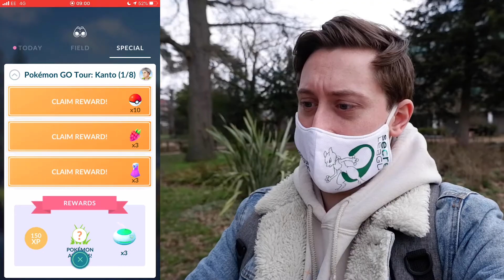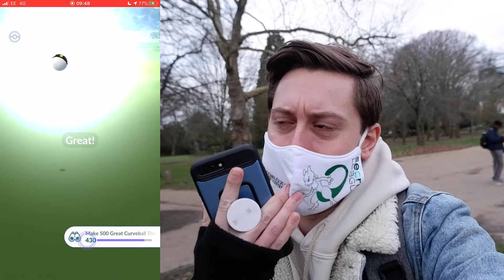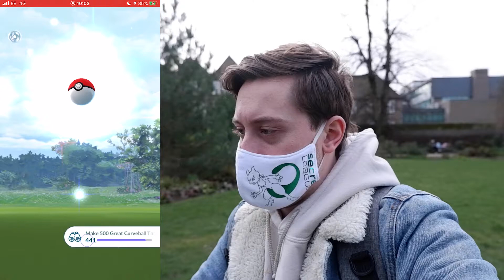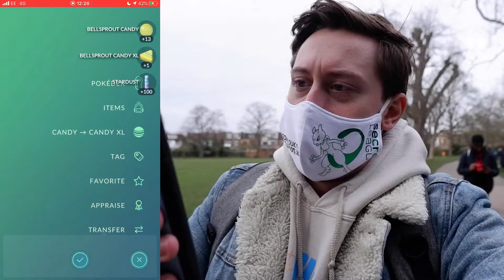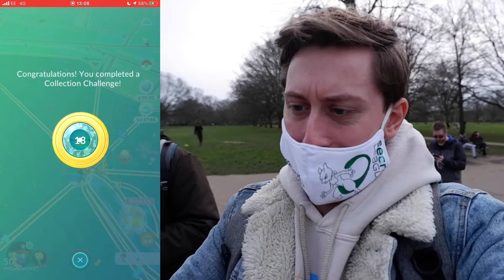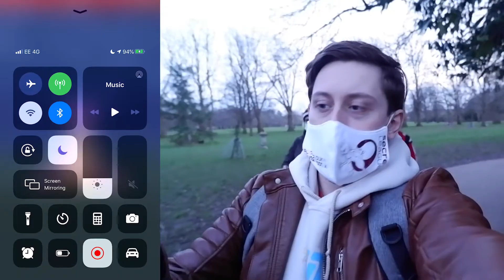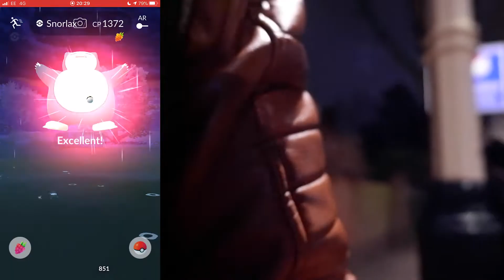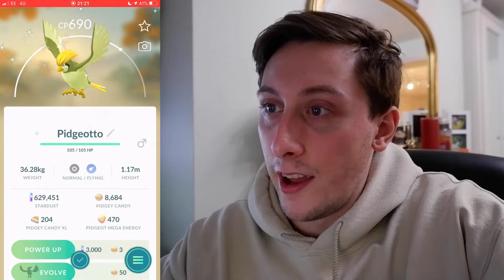SHINY DITTO & 50+ SHINY POKEMON! EPIC KANTO TOUR DAY! BUT WHERE'S SNORLAX?! | Pokemon GO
In today's Pokemon GO video: IT'S TIME FOR POKEMON GO TOUR KANTO DAY!! This was both and epic event, and an epic mess up by Niantic!
I grind for some new shinies with incredible success! We complete the NEW Shiny DItto Research. BUT Where was Shiny Snorlax??

@IncensedPodcast : On Twitter!

This video was made possible with the support of:
Captbunzo
HermesNinja
CallMeIain
HRHKayleigh
Virgilvandijk94
TingLay02
Joanie1929